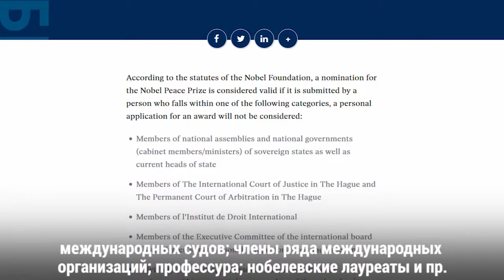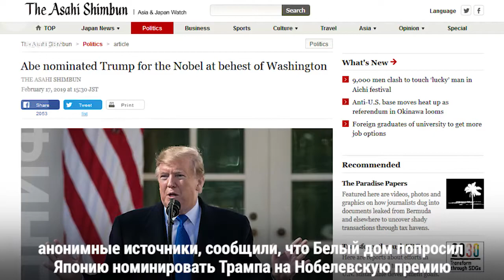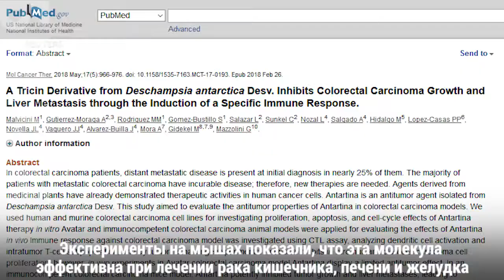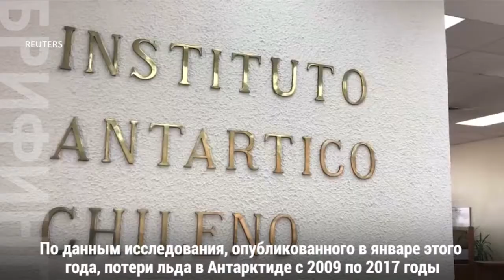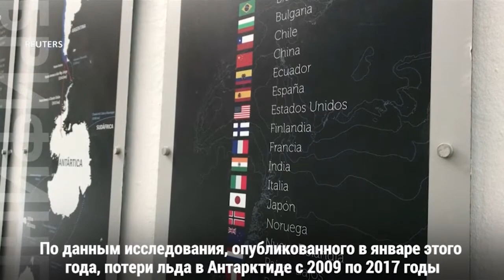Брифинг 18 февраля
Трамп и Нобель // Изменение климата // Карнавальная ночь в Ницце: маленькие Путин и Макрон, большой Трамп // Спасти Гюнтера и Вильгельма // Сила есть